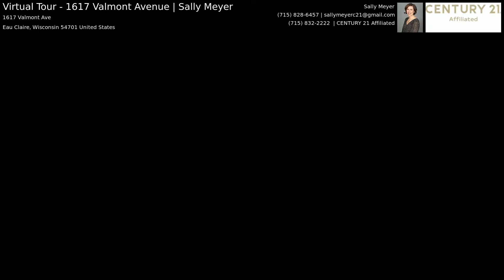Virtual Tour - 1617 Valmont Avenue | Sally Meyer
Charming 2br 1ba home in the desirable East Hill neighborhood. Bedrooms and bath on main level. Many updates throughout, original hardwood floors and wooden doors, new tub surround in bathroom, oversized 2 car garage with additional workspace, family room area in lower level, plenty of storage, nice size yard with raised garden bed & fire pit, central location and close to downtown. Fun historical fact - this home was previously the residence of advice columnist Ann Landers! This property has been pre-inspected, must see today!